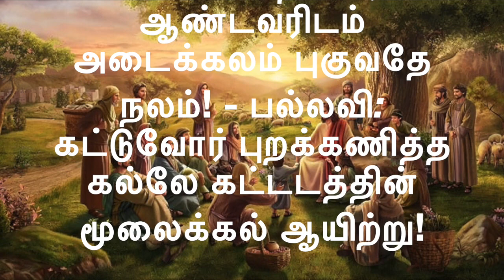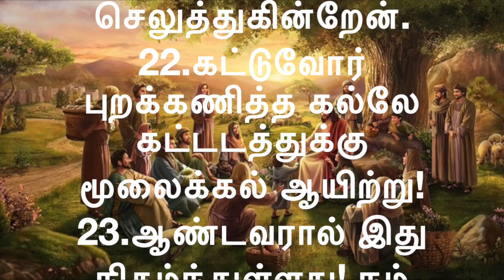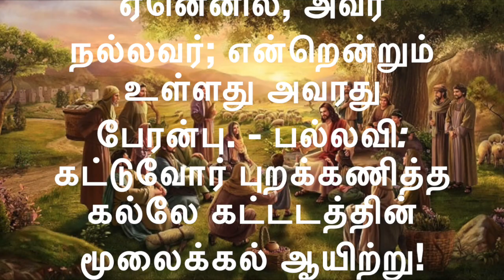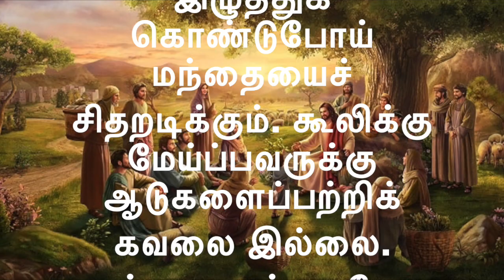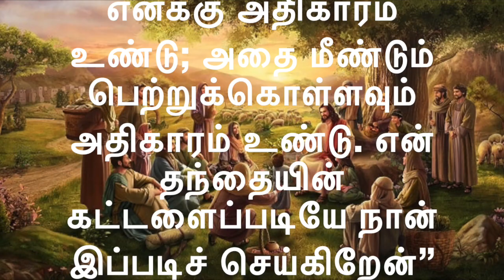இன்றைய வாசகங்களின் தொகுப்பு 21-4-’24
பாஸ்கா 4ஆம் வாரம் - ஞாயிறு

முதல் வாசகம்

இயேசுவினாலே அன்றி, வேறு எவராலும் மீட்பு இல்லை.

அந்நாள்களில்
பேதுரு தூய ஆவியால் ஆட்கொள்ளப்பட்டு கூறியது: “மக்கள் தலைவர்களே, மூப்பர்களே, உடல்நலமற்றிருந்த இவருக்கு நாங்கள் செய்த நற்செயல் எப்படி நிகழ்ந்தது என்பதைக் குறித்து நாங்கள் இன்று விசாரணை செய்யப்படுகிறோம். நாசரேத்து இயேசுவின் பெயரால் இவர் நலமடைந்து நம்முடன் நிற்கிறார். இது உங்கள் எல்லாருக்கும், இஸ்ரயேல் மக்கள் அனைவருக்கும் தெரிந்திருக்கட்டும். நீங்கள் இயேசுவைச் சிலுவையில் அறைந்தீர்கள். ஆனால் கடவுள் இறந்த அவரை உயிருடன் எழுப்பினார். இந்த இயேசுவே, ‘கட்டுகிறவர்களாகிய உங்களால் இகழ்ந்து தள்ளப்பட்ட கல். ஆனாலும் முதன்மையான மூலைக் கல்லாக விளங்குகிறார்.’ இவராலே அன்றி வேறு எவராலும் மீட்பு இல்லை. ஏனென்றால் நாம் மீட்புப் பெறுமாறு வானத்தின்கீழ், மனிதரிடையே இவரது பெயரன்றி வேறு எந்தப் பெயரும் கொடுக்கப்படவில்லை.”
ஆண்டவரின் அருள்வாக்கு.
பதிலுரைப் பாடல்

பல்லவி: கட்டுவோர் புறக்கணித்த கல்லே கட்டடத்தின் மூலைக்கல் ஆயிற்று!

அல்லது: அல்லேலூயா.

1
ஆண்டவருக்கு நன்றி செலுத்துங்கள். ஏனெனில் அவர் நல்லவர்; என்றென்றும் உள்ளது அவரது பேரன்பு.
8
மனிதர்மீது நம்பிக்கை வைப்பதைவிட, ஆண்டவரிடம் தஞ்சம் புகுவதே நலம்!
9
உயர்குடியினர்மீது நம்பிக்கை வைப்பதைவிட, ஆண்டவரிடம் அடைக்கலம் புகுவதே நலம்! - பல்லவி

21
என் மன்றாட்டை நீர் கேட்டதால், எனக்கு நீர் வெற்றி அளித்ததால், உமக்கு நான் நன்றி செலுத்துகின்றேன்.
22
கட்டுவோர் புறக்கணித்த கல்லே கட்டடத்துக்கு மூலைக்கல் ஆயிற்று!
23
ஆண்டவரால் இது நிகழ்ந்துள்ளது! நம் கண்களுக்கு இது வியப்பாயிற்று! - பல்லவி

26
ஆண்டவரின் பெயரால் வருபவர் ஆசி பெற்றவர்! ஆண்டவரது இல்லத்தினின்று உங்களுக்கு ஆசி கூறுகிறோம்.
28
என் இறைவன் நீரே! உமக்கு நான் நன்றி செலுத்துகின்றேன்; என் கடவுளே! உம்மைப் புகழ்ந்தேத்துகின்றேன்.
29
ஆண்டவருக்கு நன்றி செலுத்துங்கள்; ஏனெனில், அவர் நல்லவர்; என்றென்றும் உள்ளது அவரது பேரன்பு. - பல்லவி

இரண்டாம் வாசகம்

கடவுள் இருப்பதுபோல் அவரைக் காண்போம்.

திருத்தூதர் யோவான் எழுதிய முதல் திருமுகத்திலிருந்து வாசகம் 3: 1-2

அன்பிற்குரியவர்களே,
நம் தந்தை நம்மிடம் எத்துணை அன்பு கொண்டுள்ளார் என்று பாருங்கள். நாம் கடவுளின் மக்களென அழைக்கப்படுகிறோம்; கடவுளின் மக்களாகவே இருக்கிறோம். உலகம் அவரை அறிந்துகொள்ளாததால்தான் நம்மையும் அறிந்துகொள்ளவில்லை. என் அன்பார்ந்தவர்களே, இப்போது நாம் கடவுளின் பிள்ளைகளாய் இருக்கிறோம். இனி எத்தன்மையராய் இருப்போம் என்பது இன்னும் வெளிப்படவில்லை. ஆனால் அவர் தோன்றும்போது நாமும் அவரைப்போல் இருப்போம்; ஏனெனில் அவர் இருப்பதுபோல் அவரைக் காண்போம்.
ஆண்டவரின் அருள்வாக்கு.

அல்லேலூயா, அல்லேலூயா! நல்ல ஆயன் நானே. நானும் என் ஆடுகளை அறிந்திருக்கிறேன்; என் ஆடுகளும் என்னை அறிந்திருக்கின்றன, என்கிறார் ஆண்டவர். அல்லேலூயா.

நற்செய்தி வாசகம்

நல்ல ஆயர் ஆடுகளுக்காகத் தம் உயிரைக் கொடுப்பார்.

அக்காலத்தில்
இயேசு கூறியது: “நல்ல ஆயன் நானே. நல்ல ஆயர் ஆடுகளுக்காகத் தம் உயிரைக் கொடுப்பார். கூலிக்கு மேய்ப்பவர் ஓநாய் வருவதைக் கண்டு ஆடுகளை விட்டுவிட்டு ஓடிப்போவார். ஏனெனில் அவர் ஆயரும் அல்ல; ஆடுகள் அவருக்குச் சொந்தமும் அல்ல. ஓநாய் ஆடுகளைப் பற்றி இழுத்துக் கொண்டுபோய் மந்தையைச் சிதறடிக்கும். கூலிக்கு மேய்ப்பவருக்கு ஆடுகளைப்பற்றிக் கவலை இல்லை.
நல்ல ஆயன் நானே. தந்தை என்னை அறிந்திருக்கிறார்; நானும் தந்தையை அறிந்திருக்கிறேன். அதுபோல நானும் என் ஆடுகளை அறிந்திருக்கிறேன்; என் ஆடுகளும் என்னை அறிந்திருக்கின்றன. அவைகளுக்காக எனது உயிரைக் கொடுக்கிறேன். இக்கொட்டிலைச் சேரா வேறு ஆடுகளும் எனக்கு உள்ளன. நான் அவற்றையும் நடத்திச் செல்ல வேண்டும். அவையும் எனது குரலுக்குச் செவிசாய்க்கும். அப்போது ஒரே மந்தையும் ஒரே ஆயரும் என்னும் நிலை ஏற்படும். தந்தை என்மீது அன்பு செலுத்துகிறார். ஏனெனில் நான் என் உயிரைக் கொடுக்கிறேன்; அதை மீண்டும் பெற்றுக்கொள்ளவே கொடுக்கிறேன்.
என் உயிரை என்னிடமிருந்து யாரும் பறித்துக்கொள்வதில்லை. நானாகவே அதைக் கொடுக்கிறேன். உயிரைக் கொடுக்கவும் எனக்கு அதிகாரம் உண்டு; அதை மீண்டும் பெற்றுக்கொள்ளவும் அதிகாரம் உண்டு. என் தந்தையின் கட்டளைப்படியே நான் இப்படிச் செய்கிறேன்” என்றார்.
ஆண்டவரின் அருள்வாக்கு.